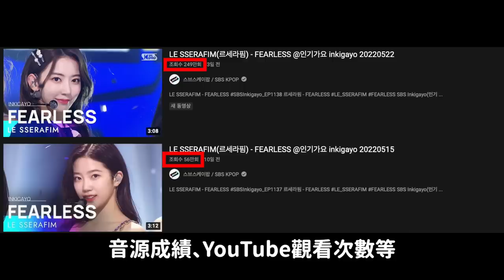HYBE試圖與受害者和解..5人LE SSERAFIM可能嗎？/勝利9項罪名全成立三審結果出爐/消失的子瑜？｜DenQ